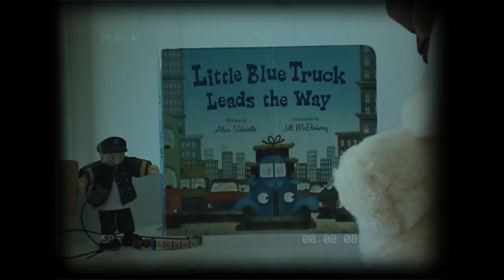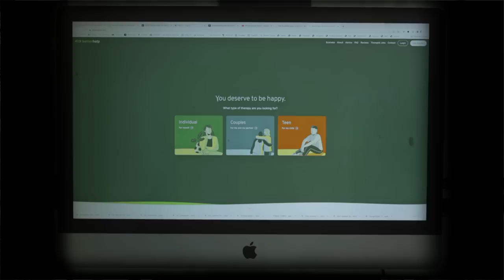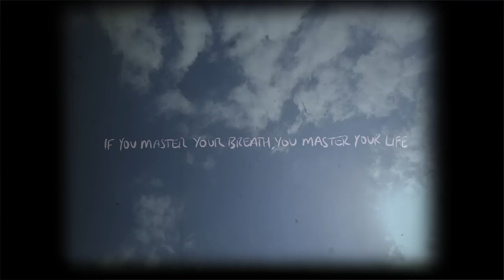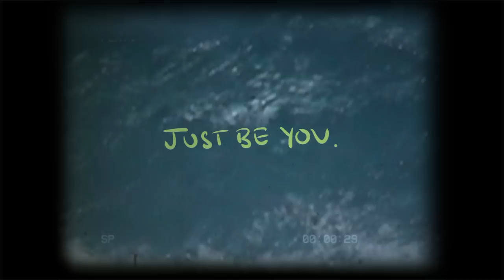What I Know Now | Life Lessons To My Younger Self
If you could speak to your younger self, what would you say?
therapy with a licensed professional specific to your needs.

⌖ PEOPLE FEATURED ⌖
⍆ Jenn Im:/clothesencounters